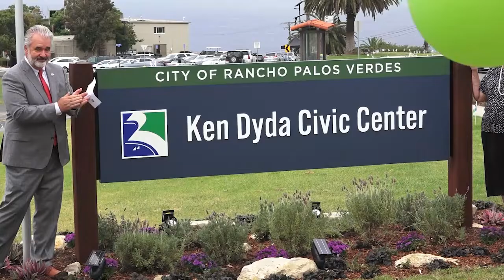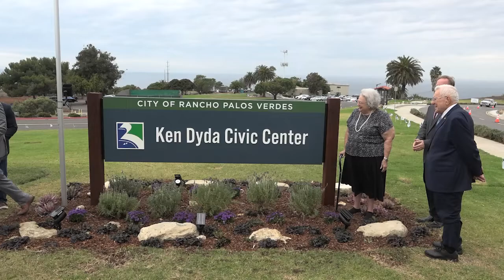Ken Dyda Sign Ceremony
Unveiling Civic Center Sign honoring Ken Dyda. Sept. 10, 2022